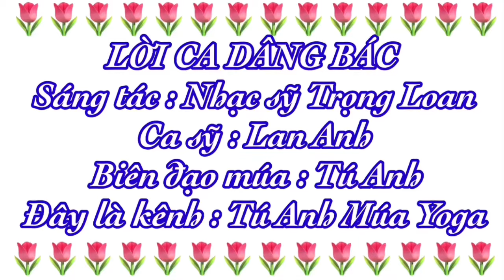☘️MÚA CÙNG CHIỀU : LỜI CA DÂNG BÁC ( bản múa quạt )